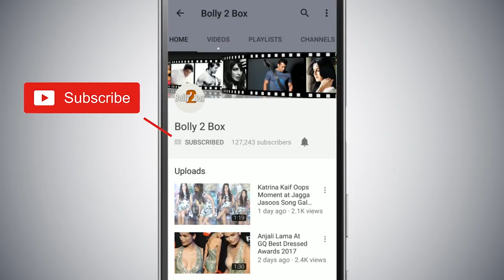Salman Khan के मजेदार Selfie Moment Kichcha Sudeep के साथ | Dabangg 3